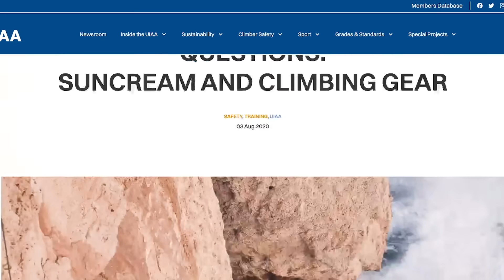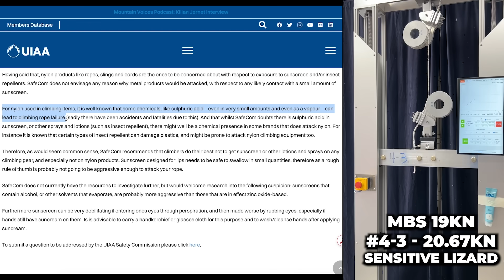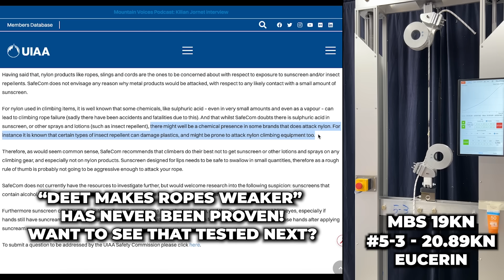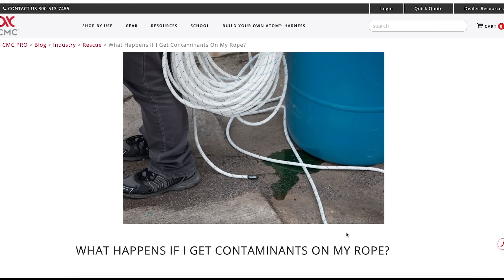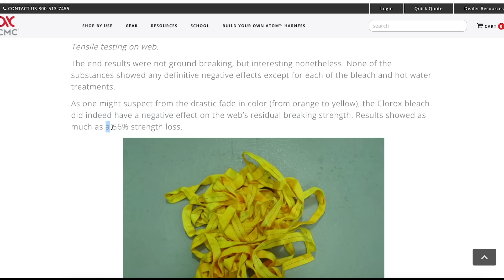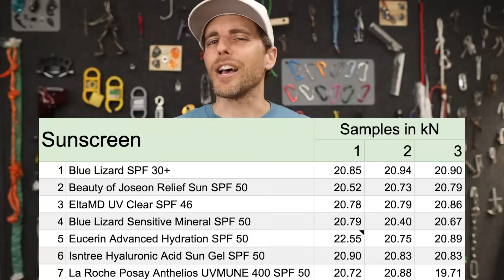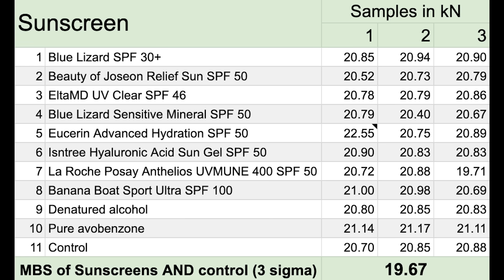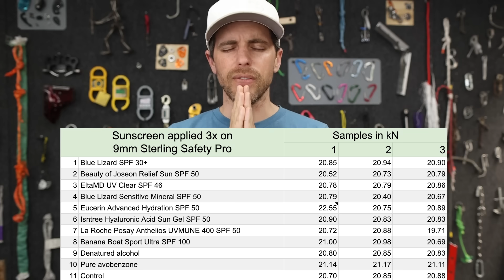This is going to piss off the worlds largest climbing organization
Is sunscreen bad for your rope?  The UIAA claimed that it is, weakening it up to 40%.  After investigating this, we found no research has been done on this topic and those claims were completely made up.  So we tested 9mm Sterling Safety Pro (nylon) with a MBS of 19kN after being soaked in 8 different sunscreens for a month.  The two most concerning ingredients, according to the UIAA were denatured alcohol and avobenzone, so we tested them in isolation.  After 3 samples each, a total of 33 break tests, THE ROPE DID NOT BREAK BELOW MBS ONCE.

Our data, from tests we actually did, can be found

The UIAA’s Instagram article [now removed by UIAA!]

The UIAA’s Blog [not removed yet]

REEF RANT!
There is growing evidence that sunscreens may contribute to coral reef damage. Some ingredients have been implicated more strongly than others. In response, we’ve seen a wave of “reef safe” sunscreens hitting the market, many labeled as “100% mineral.” Consumers often choose these products in good faith, believing they are safer for the environment. However, mineral UV filters (zinc oxide and titanium dioxide) are less efficient than chemical filters, especially when used alone. To reach an acceptable SPF protection, many mineral sunscreens rely on SPF boosters, some of which are unregulated chemical UV absorbers that are not officially recognized as active ingredients by regulatory bodies. As a result, these chemical boosters appear in the “inactive” ingredient list, even in sunscreens labeled “100% mineral.” It’s important to understand that terms like “reef safe” and “100% mineral” are largely marketing terms and given the wide use of SPF boosters, are not necessarily an indication that a sunscreen is better or safer for you or the environment. Furthermore, emerging research suggests that even nano zinc oxide can be harmful to coral reefs. That said, sunscreen remains critical for human health. To minimize environmental impact, the best approach is to use UPF-rated sun protective clothing (e.g., rash guards, hats, pants, etc) that physically cover your skin from the sun. Clothing is one of the most effective UV filters on the market, and is probably more reef safe than any sunscreen.